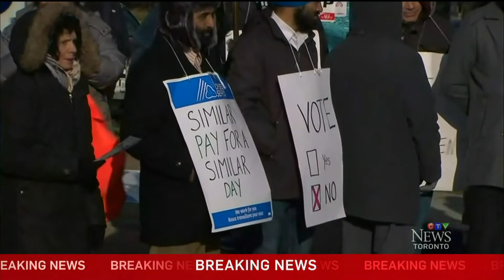Ontario College Strike - Day 31 - Province to introduce Back-To-Work legislation - November 2017